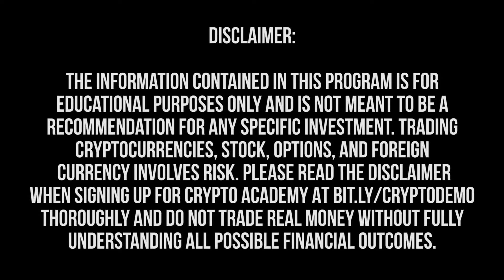INTERVIEW WITH JEAN-CHARLES CABELGUEN, CHIEF INNOVATION OFFICER AT IEXEC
We had the pleasure of talking to Jean-Charles, the Chief Innovation and Adoption Officer at Iexec, one of the leading blockchain networks, whose goal it is to decentralize cloud computing. Watch the video to get a behind the scenes look at what Iexec is working on!

I love to hear your thoughts, so drop a line and say hi!
Felix Hartmann is a Trader, Entrepreneur and Author. At the age of 23 he is setting up his first Hedge Fund, has built several 6-7 figure businesses, and has published his internationally bestselling apocalyptic fiction novel Dark Age.

Follow the 2018 journey, as Felix founds his Hedge Fund, publishes his second book Dawn of Man, and takes part in the creation of several blockchain projects which are positioned to change the world.